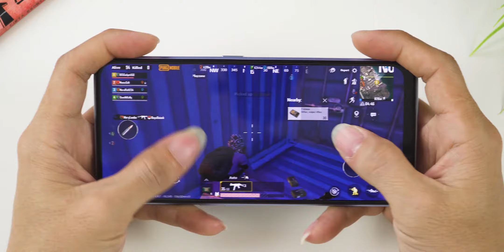Yang Dicari Selama Ini! - Review Oase KG10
Pengen beli headset ini?

Halo temen2